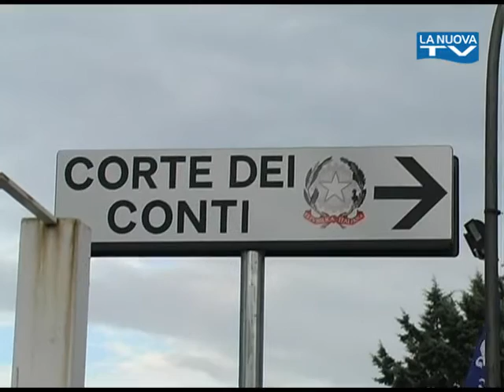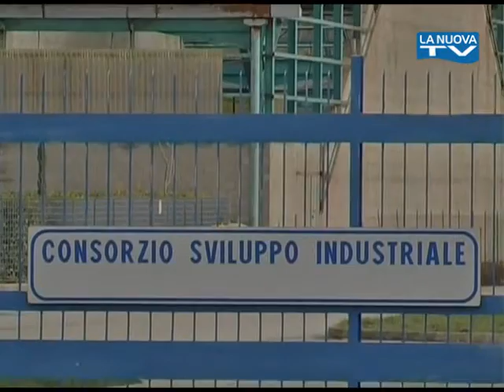Servizio La Nuova Tg "Asi" - 29-04-2016